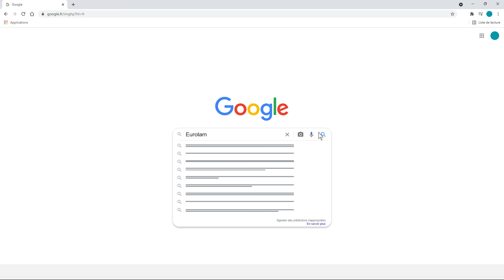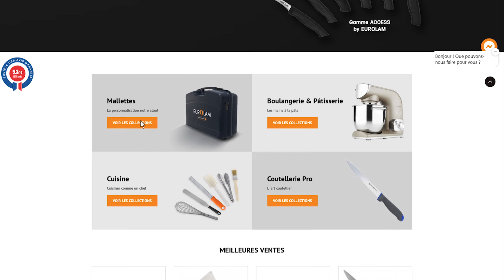TDM - Attractivité - Au Coeur des Entreprises - Eurolam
Au coeur des entreprises du territoire 🙂
Nous vous invitons aujourd'hui à découvrir le savoir-faire de la société Eurolam, à Thiers, spécialisée dans le matériel de cuisine professionnel pour la formation.
Partez à la rencontre des salarié.es. Bon visionnage 😉
Retrouvez toutes les vidéos sur la chaine officielle de TDM :